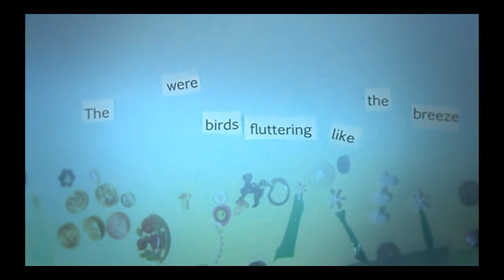The Start of Something New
This short film is the result of a short project in Welbeck Primary School, Nottingham.

We joined Usha, in working with Class 3, Miss Weatherall and Sharon to help pupils turn their creative ideas and words (inspired by 'The Varmints') into this short film...